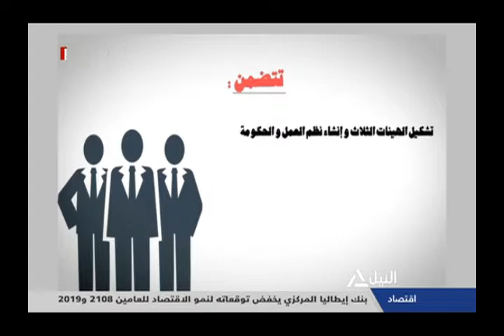منظومة التأمين الصحى الشامل ببورسعيد